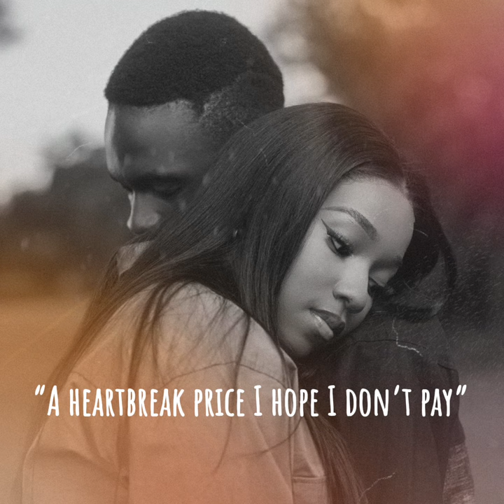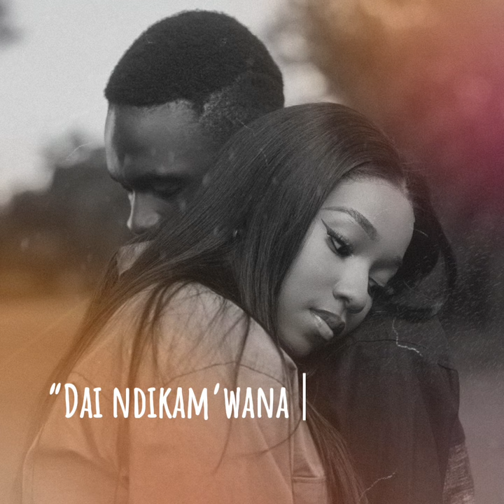Ndichadiwa ft Delroy Shewe (Lyric Video)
Melyssa - Ndichadiwa ft Delroy Shewe

Written by - Melyssa, Delroy Shewe, Chiweddar Dj
Produced by - Chiweddar Dj
Photography - @b.t_photography263